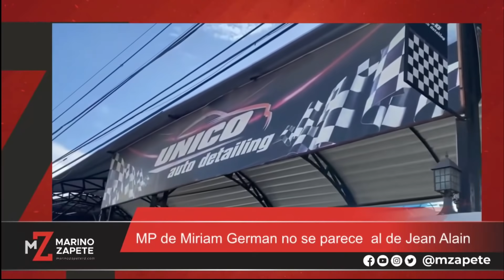MP de Miriam German no se parece al de Jean Alain | El Jarabe Seg-1 10/03/22